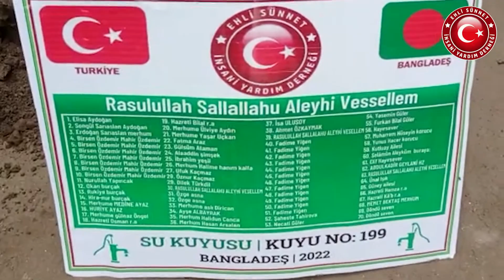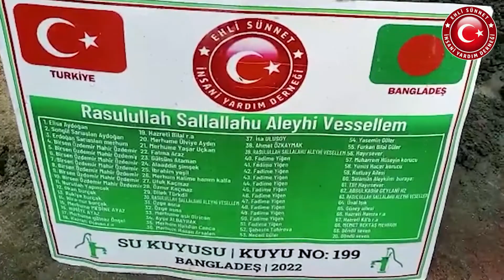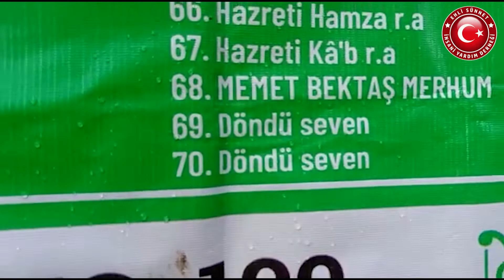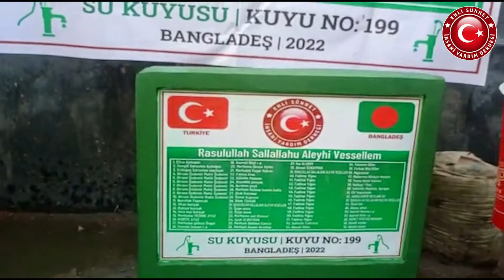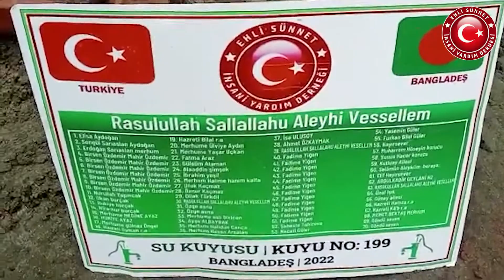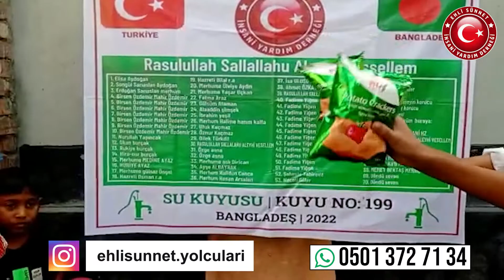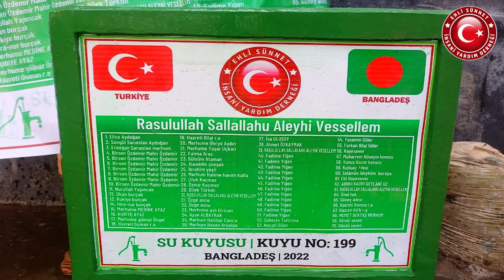199 Rasulullah Sallallahu Aleyhi Vessellem Su Kuyusu No : 199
Bir Su Kuyumuz daha Açılmıştır.

Bağışçimiza Teşekkür Ederiz

Arakan'lı Bangladeş'te açtığımız bir su kuyusu daha ile kardeşlerimizi temiz suya kavuşturup açtırmanın mutluluğunu yaşıyoruz. Sizlerin destekleriyle açtığımız bu kuyuda destek olan tüm bağışcilarımıza da teşekkürlerimizi sunarız.

Su Kuyusu ve İnsani Yardım Faaliyetlerimiz Devam Ediyor. Bu Hayırlara Ortak Olmak İsterseniz Bize Ulaşın.

Bir Kuyu Bedeli : 7.000₺
Bir Hisse Bedeli : 100 ₺

Mazluma Umut Ol

1. Elisa Aydoğan
2. Songül Sarıaslan Aydoğan
3. Erdoğan Sarıaslan merhum
4. Birsen Özdemir Mahir Özdemir
5. Birsen Özdemir Mahir Özdemir
6. Birsen Özdemir Mahir Özdemir
7. Birsen Özdemir Mahir Özdemir
8. Birsen Özdemir Mahir Özdemir
9. Birsen Özdemir Mahir Özdemir
10. Birsen Özdemir Mahir Özdemir
11. Nurullah Yapıncak
12. Okan burçak
13. Rukiye burçak
14. Hira-nur burçak
15. Merhume MEDİNE AYAZ
16. HURİYE AYAZ
17. Merhume gülnaz Öngel
18. Hazreti Osman r.a
19. Hazreti Bilal r.a
20. Merhume Ülviye Aydın
21. Merhume Yaşar Uçkan
22. Fatma Araz
23. Gülsüm Ataman
24. Alaaddin şimşek
25. İbrahim yeşil
26. Merhum Halime hanım kalfa
27. Ufuk Kaçmaz
28. Öznur Kaçmaz
29. Dilek Türkdil
30. RASULULLAH SALLALAHU ALEYHİ VESELLEM
31. Özge asna
32. Özge asna
33. Merhume aslı Dirican
34. Ayşe ALBAYRAK
35. Merhum Halidun Canca
36. Merhum Hasan Arsalan
37. İsa ULUSOY
38. Ahmet ÖZKAYMAK
39. RASULULLAH SALLALAHU ALEYHİ VESELLEM
40. Fadime Yiğen
41. Fadime Yiğen
42. Fadime Yiğen
43. Fadime Yiğen
44. Fadime Yiğen
45. Fadime Yiğen
46. Fadime Yiğen
47. Fadime Yiğen
48. Fadime Yiğen
49. Fadime Yiğen
50. Fadime Yiğen
51. Fadime Yiğen
52. Şaheste Tahirova
53. Necati Güler
54. Yasemin Güler
55. Furkan Bilal Güler
56. Hayırsever
57. Muharrem Hüseyin korucu
58. Yunus Hacer korucu
59. Kutluay Ailesi
60. Selâmün Aleyküm  buraya:
61. Elif Hayırsever
62. ABDULKADİR GEYLANİ HZ
63. RASULULLAH SALLALAHU ALEYHİ VESELLEM
64. Ünal Işık
65. Güney ailesi
66. Hazreti Hamza r.a
67. Hazreti Kâ'b r.a
68. MEMET BEKTAŞ MERHUM
69. Döndü seven
70. Döndü seven